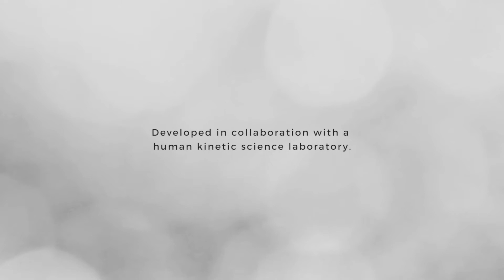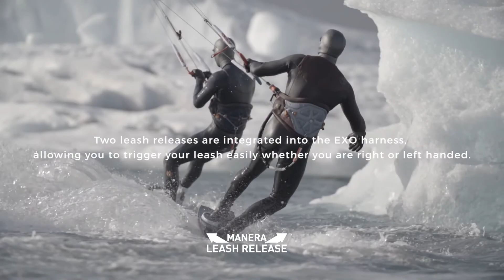EXO Harness 2017 - Manera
This is the fourth generation of EXO. Continuous improvement and research lead us to a state of the art harness in terms of comfort, freedom of movement, and durability.